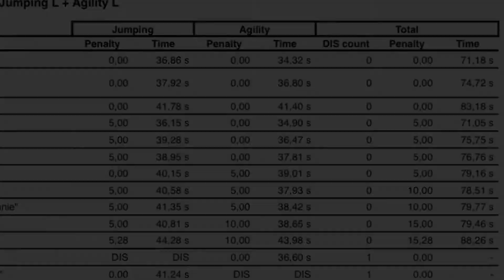Lay - Mistrovství České Republiky 2018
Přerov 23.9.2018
Agility
Awesome Lady Neverending Force